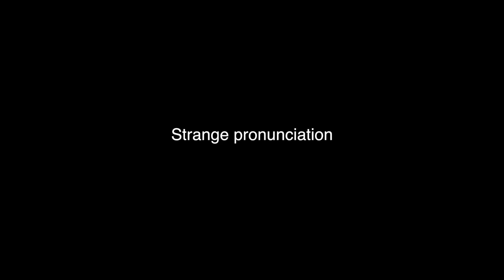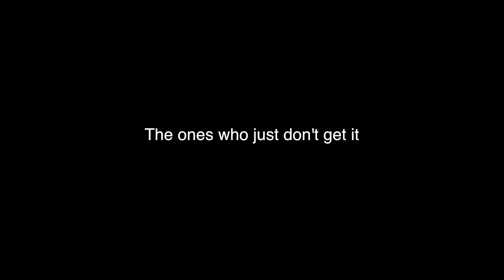When you're a girl who likes girls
Just playing on some experiences of my own and some stereotypes (as a joke!)